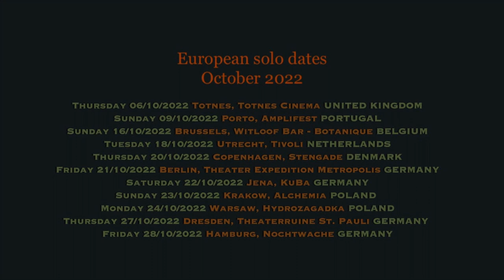Patrick Walker (40 Watt Sun) | Until | Live at Whelan's, Dublin, June 4th 2022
Live desk recording of 'Until' taken from Patrick Walker's solo concert at Whelan's, Dublin, on June 4th 2022.

Solo European tour dates, October 2022:

Thursday October 6: Totnes Cinema | Totnes, UK
Sunday October 9: Amplifest, Hard Club | Porto, Portugal
Sunday October 16: Witloof Bar, Botanique | Brussels, Belgium
Tuesday October 18: TivoliVredenburg | Utrecht, Netherlands
Thursday October 20: Stengade | Copenhagen, Denmark
Friday October 21: Theater Expedition Metropolis | Berlin, Germany
Saturday October 22: KuBa | Jena, Germany
Sunday October 23: Alchemia | Krakow, Poland
Monday October 24: Hydrozagadka | Warsaw, Poland
Thursday October 27: Theater Ruin St. Pauli | Dresden, Germany
Friday October 28: Nochtwache | Hamburg, Germany